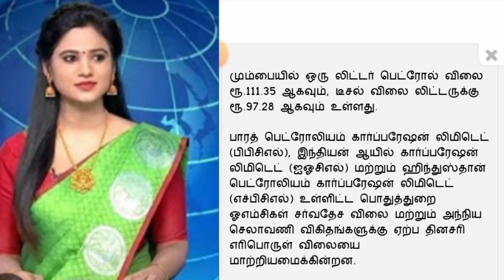🔴 காலை நேர தலைப்பு செய்திகள் 2.06.2023 | Today Afternoon Headlines Tamil News 10AM | Admk News